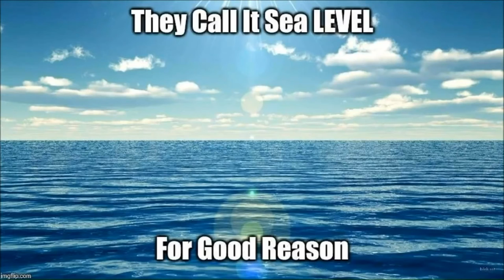Cartoon Cat "killing the vibe" The Hair % Unofficial video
Cartoon Cat